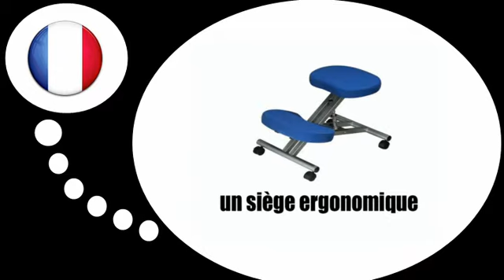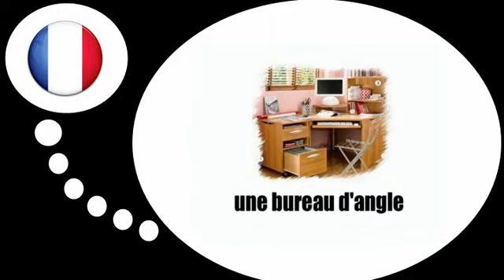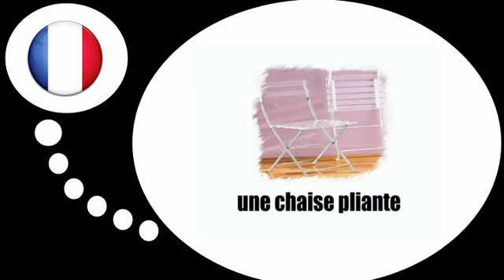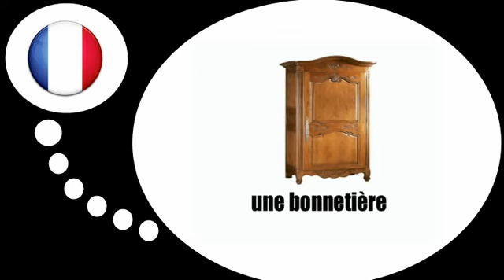Francouzsky lekce = Nábytek a dům # 1